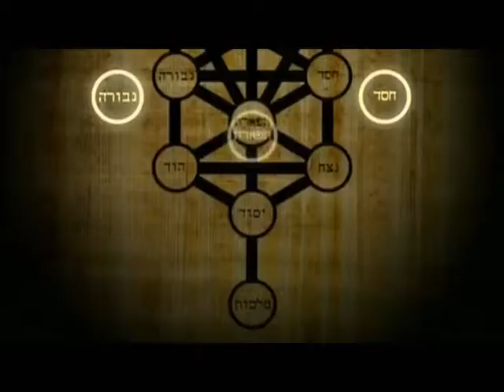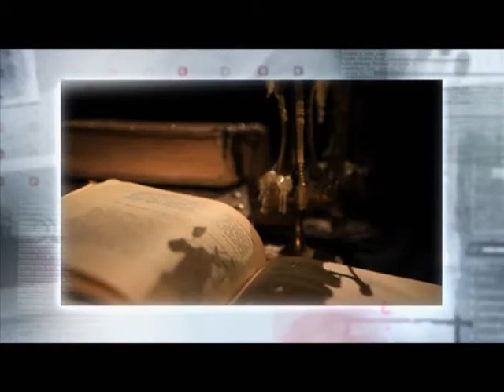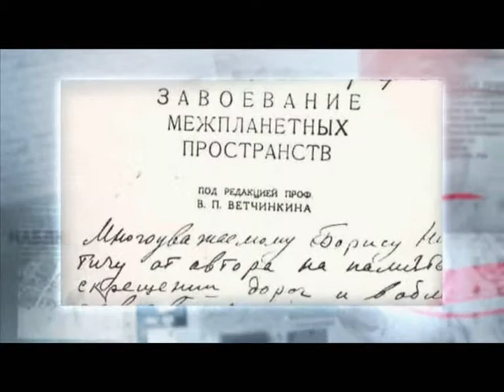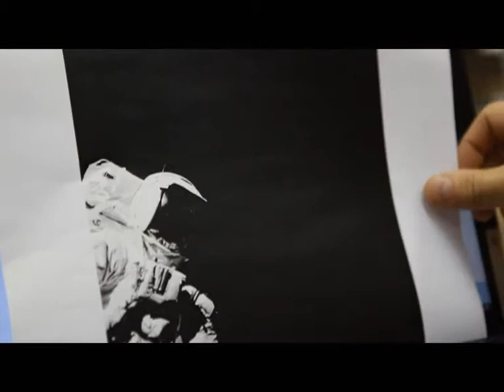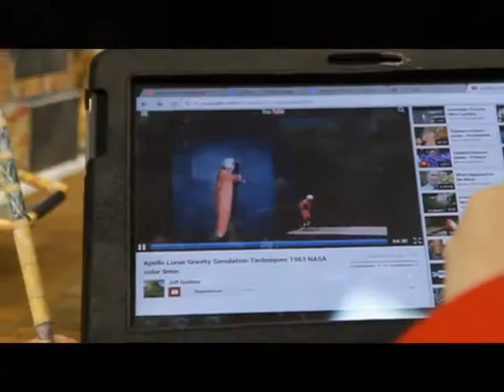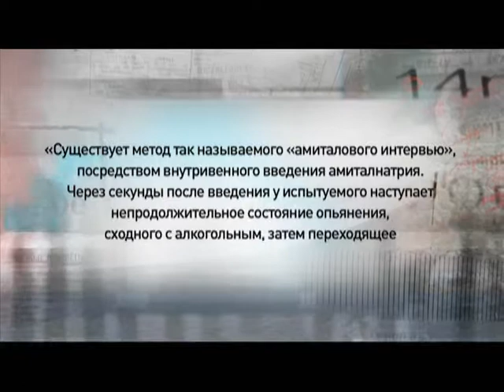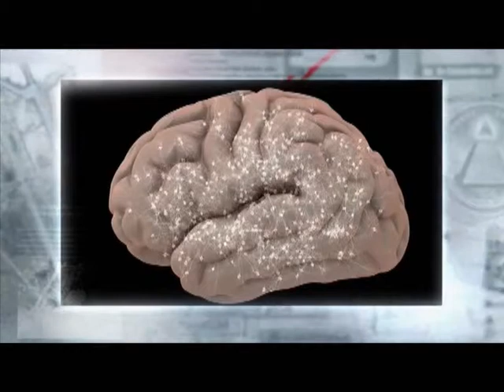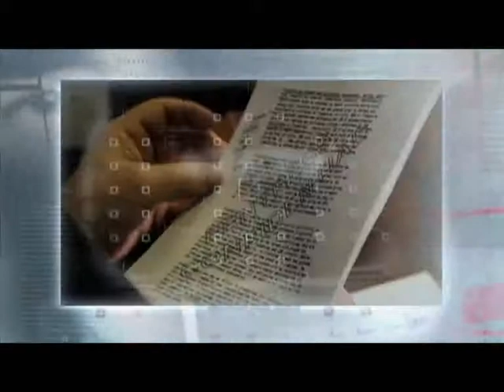Программа «Агентство специальных расследований» с Вячеславом Разбегаевым. Каббала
Поклонники Каббалы. Они продали душу дьяволу или стали ближе к Богу?
Видео американцев на Луне. Подлинный документ или плохое кино? Загадочные смерти американских астронавтов.
Сыворотка правды. Почему в большинстве стран она под запретом? Как она влияет на сознание и судьбу человека?